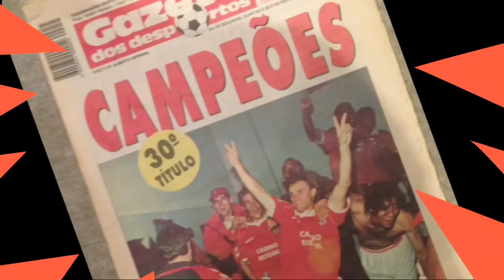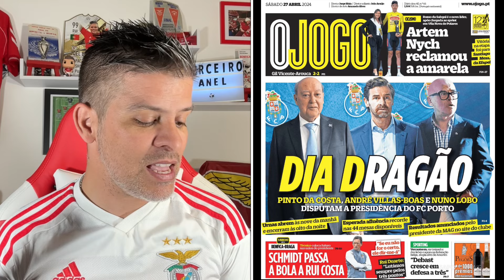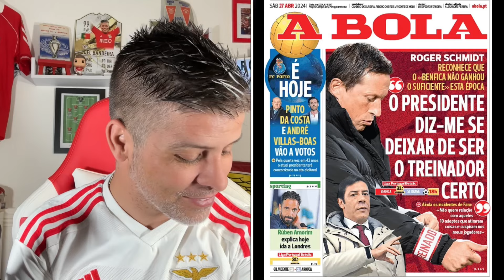BENFICA-REVISTA IMPRENSA 27 Abril, SCHMIDT VOLTA A INCEDIAR OS ANIMOS EM VÉSPERA DE JOGO!! 🦅🔴⚪️